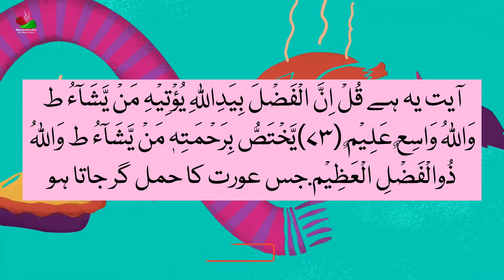اللہ لا الہ الا ھو الحی القیوم 7مرتبہ دم کرکے شربت یا پانی پینے سے